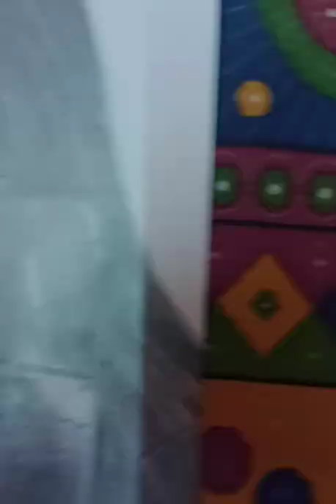Ginny Weasley with Tom Riddle's Diary sketching